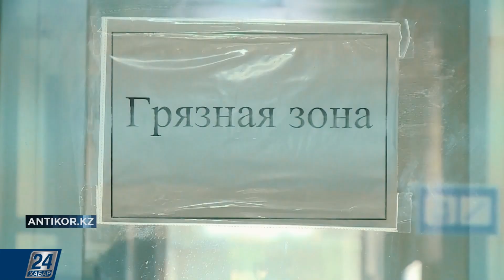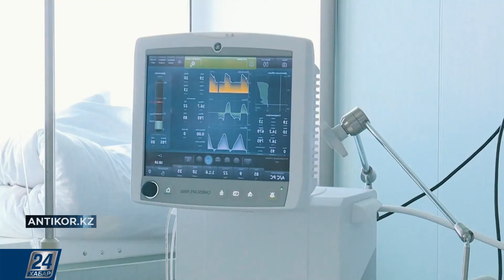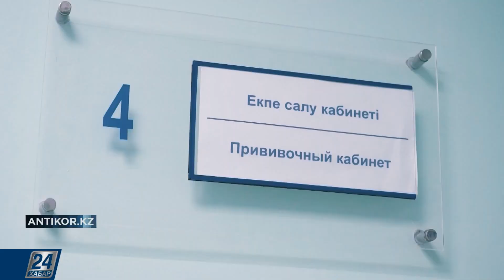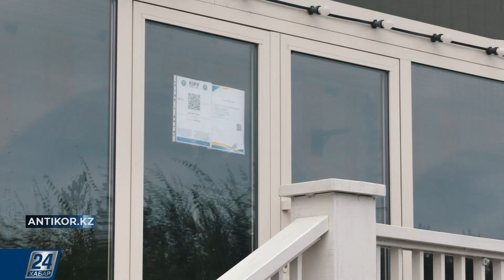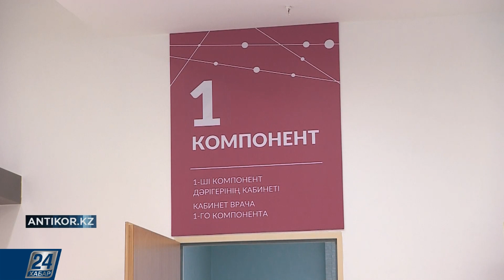Финансы для борьбы c коронавирусом продолжают разворовывать | Antikor.KZ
Смотрите в этом выпуске:

- Финансы для борьбы в коронавирусом продолжают разворовывать. Как перекрыть кислород коррупционерам?

- Зачем общественники настаивают на полном мониторинге Минздрава, и почему в Казахстане до сих пор не все равны перед законом?

- Как во время пандемии отмывали деньги на аппаратах ИВЛ и компьютерах для школьников? Скольких начальников управлений образования и здравоохранения, а также главных врачей осудили за коррупцию? И когда поубавятся аппетиты чиновников к народным деньгам?

 Подробности в этом выпуске программы «Antikor.KZ».